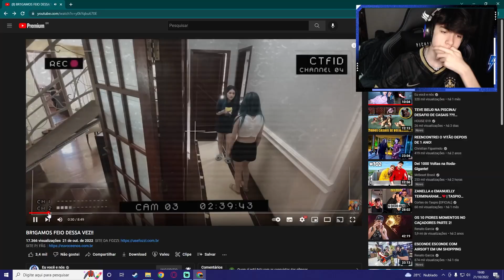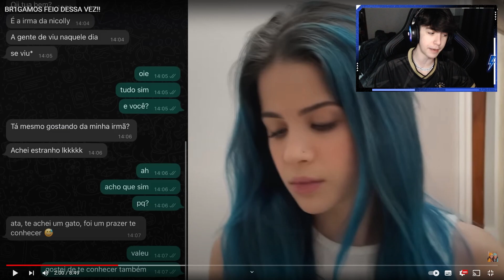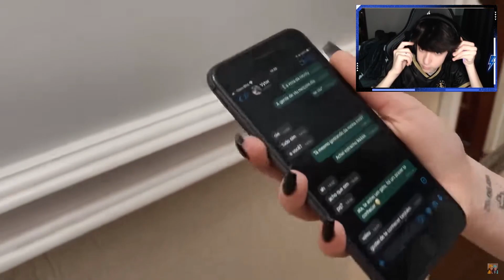A MANU ME CHIFROU MAIS UMA VEZ??? ZANELLA REAGE A BR1GAMOS FEIO DESSA VEZ!!